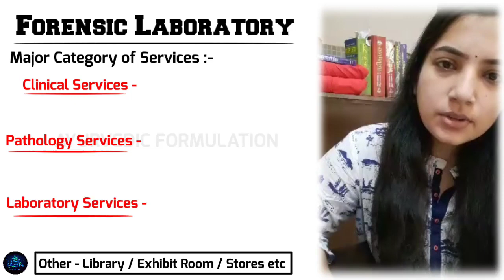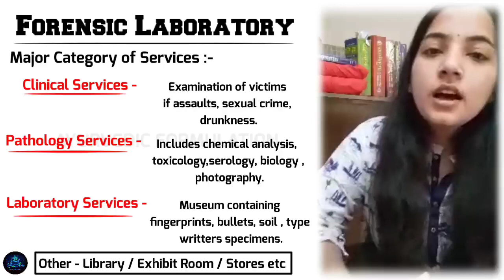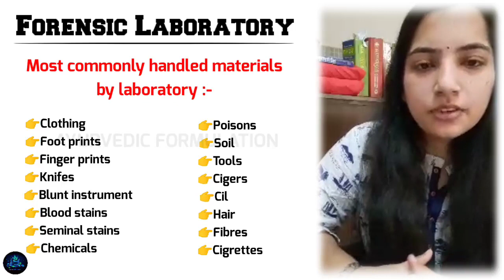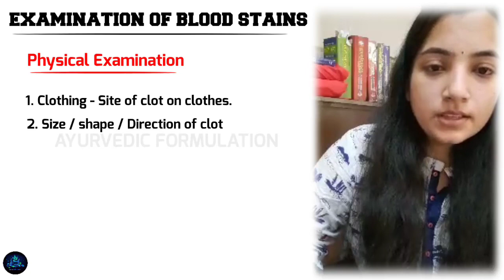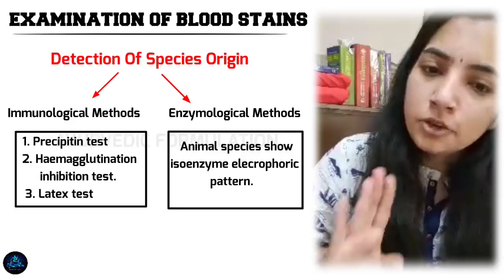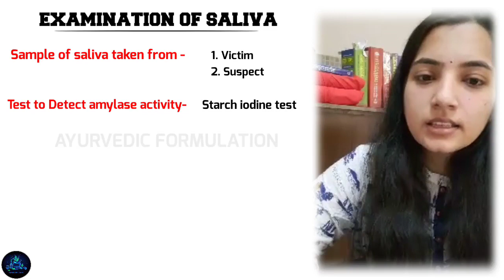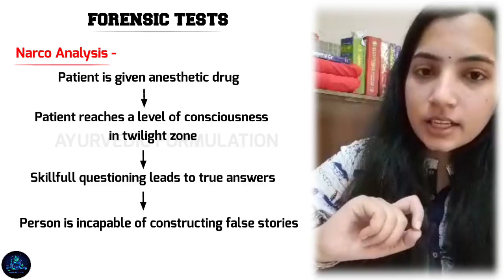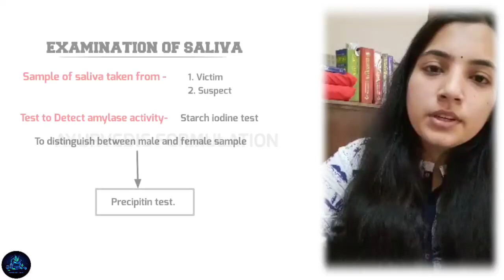Forensic Laboratory (Examination of blood, Semen, Saliva etc) Agadtantra (अगदतंत्र)||BAMS 3rd Year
I'm Jagriti Shah
Uttrakhand Ayurveda University

This vedio is about Forensic Science Laboratory which includes -

👉Major Category of Services
👉STAFFING
👉FUNCTIONING
👉Most commonly handled materials by laboratory
👉LOCARDS EXCHANGE PRINCIPLE
👉Examination of blood stains
👉Examination of semen
👉Examination of saliva
👉Examination of urine
👉Examination of faecal matter
👉Forensic Tests ( Narco Test, Polygraph, Brain mapping )